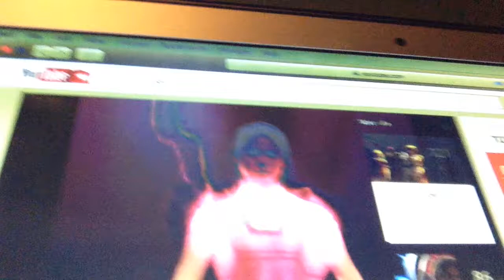Cassie morph by Patricia ja lee